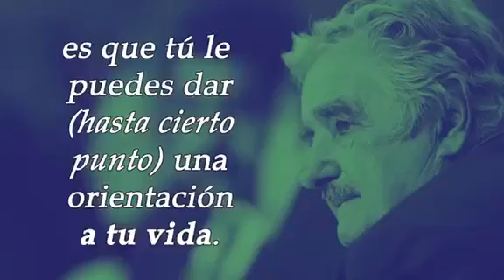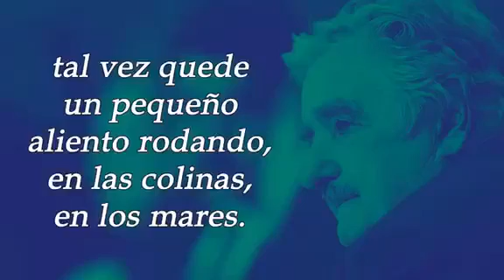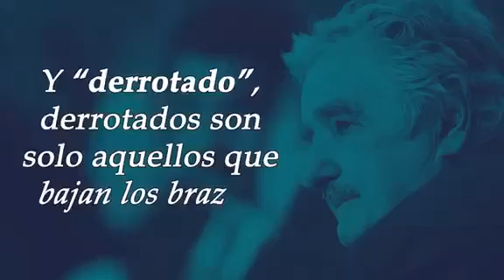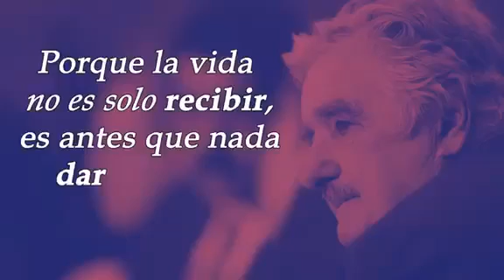Pepe Mujica: El Valor de la Vida